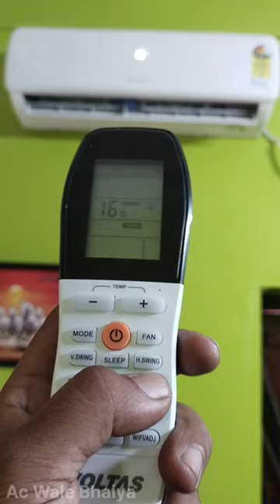how to use voltas ac remote